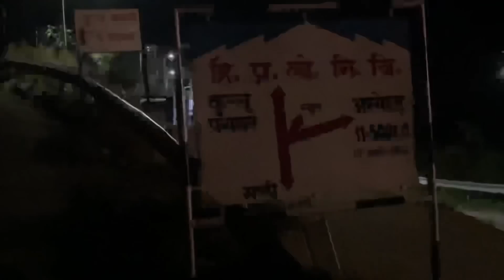iiT mandi कमान्द में मांझी और परवीन पहाड़ी खण्ड में सो गए और रात में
iiT Mandi के साथ खण्ड में कीnight camping माँझी के साथ और रात में जो हुआभेड़ बकरी के बच्चे मरने लगे

new video
himachal pradesh
gaddi life
praveen pahadii